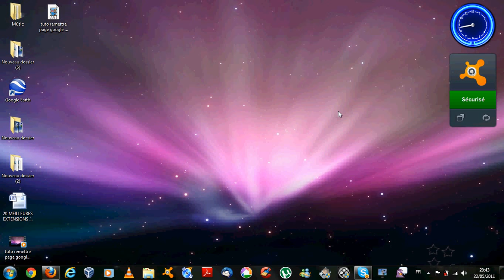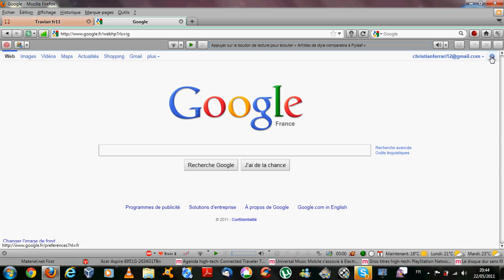tuto remettre page google classique(0).avi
si vous avez la page igoogle dans votre navigateur je vais vous montrer dans ce tuto comment faire pour remettre l'accueil classique de google le moteur de recherche.